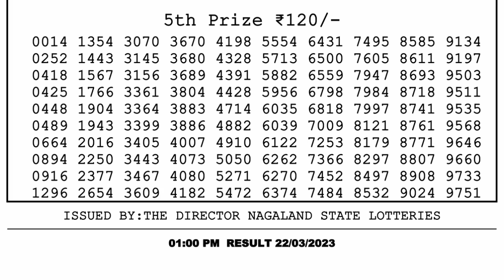🔴Dear Lottery Sambad Live 1pm today 22.03.23 Nagaland State Lottery Result